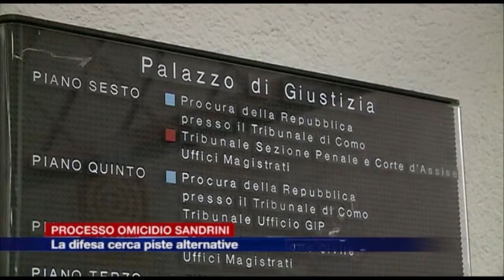Etg - Delitto di Gera Lario, il processo. La difesa cerca piste alternative